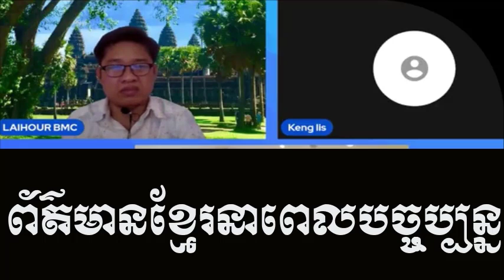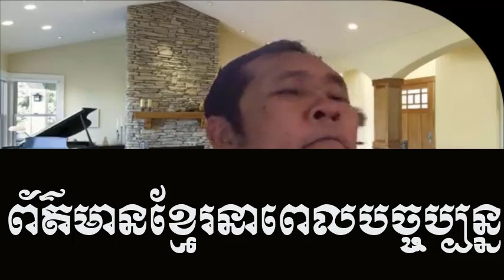Jornhy and group best mention about immigration of khmer around Angkor vs Vietnam on Choun Kakada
Title : Jornhy and group best mention about immigration of khmer around Angkor vs Vietnam on Choun Kakada